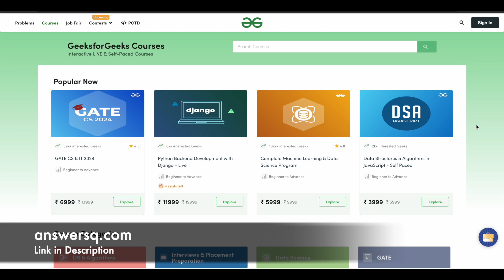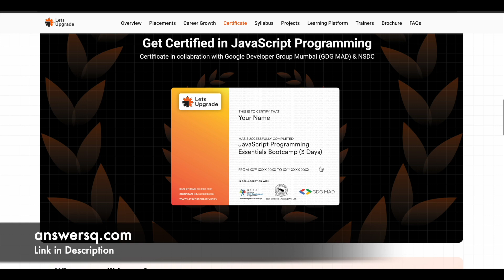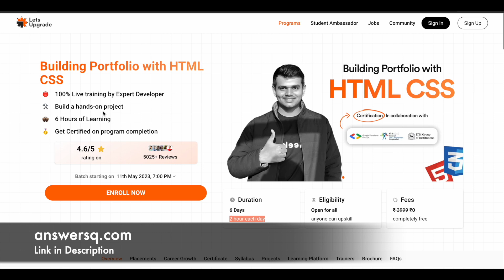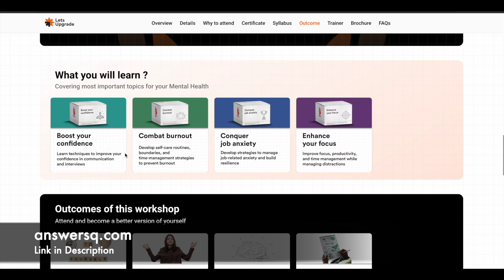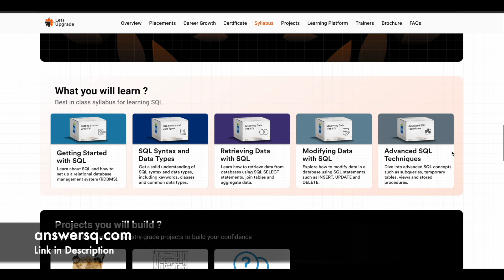5 Free Certification Courses | JavaScript, SQL, Git & Github, HTML & CSS | LetsUpgrade Free Courses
LetsUpgrade offers 6 free courses with certificate through a live instructor led online class. Learn SQL, python, C++, HTML, CSS, javascript, java programming and more for free. This includes free online courses 2023.